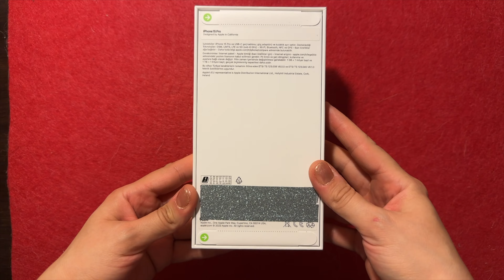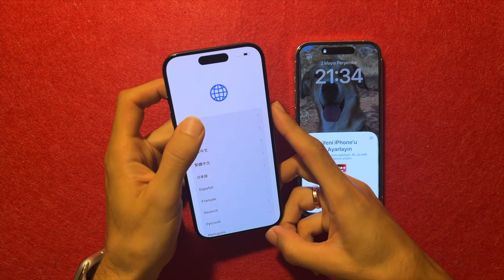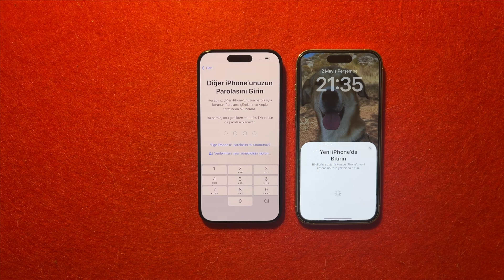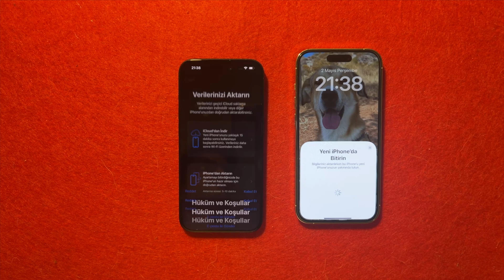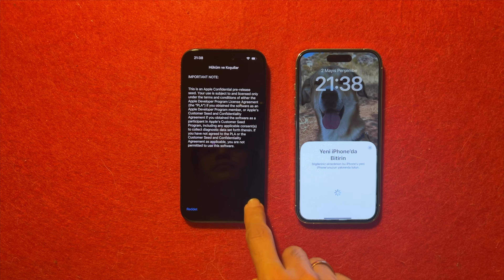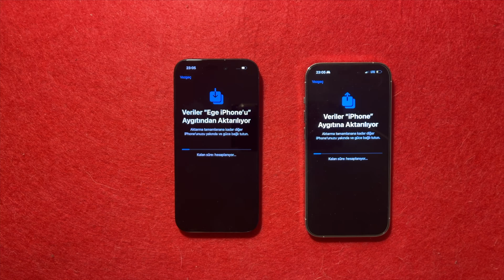İPHONE 15 PRO KUTU AÇILIŞI - KURULUMU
Bildiğiniz üzere kendime iPhone 15 Pro aldım ve bu telefonun kutusunu sizinle beraber açmak istedim. iPhone 15 Pro kutu açılışı ardından iPhone 14 Pro'da bulunan tüm verilerimi beraber yeni telefona aktaralım. Sizinle bu videoda iPhone 15 Pro kutu açılışı yapacağız. Ardından iPhone 15 Pro kurulumu için beraber çalışacağız.

0:01 = Giriş
0:15 = Intro
0:23 = Neden iPhone 15 Pro
0:36 = iPhone 15 Pro Kutu Açılışı
2:11 = iPhone 15 Pro Kutu İçeriği
2:50 = iPhone 15 Pro Kurulumu ve Aktarımı
6:17 = Kapanış

*** Bu video üyelere özel erkenden erişime açılmıştır. Herkesten önce bu videoyu izleyebilmek için kanala üye olabilirsiniz.